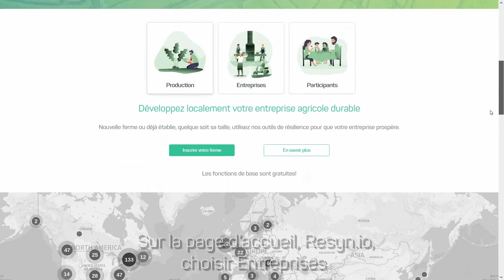Compte entreprise & démonstration du marché régional